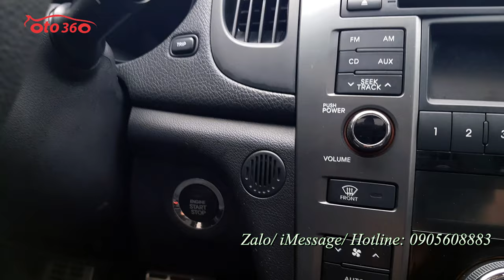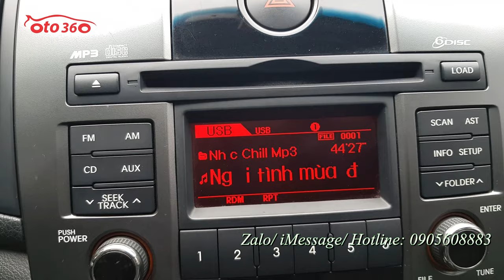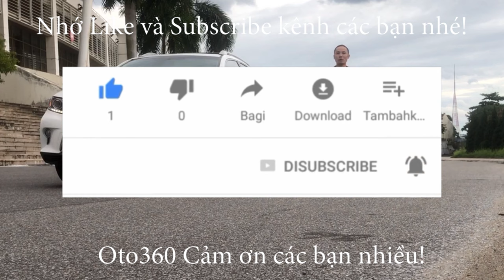Bán xe Kia Cerato 2011 số tự động, nhập khẩu, biển Hà Nội, xe rất mới chạy hơn 10 vạn km, lốp sơ cua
Bán xe Kia Cerato SLI 1.6 AT nhập khẩu ,sản xuất năm 2010, đăng ký năm 2011. số tự động. Biển Hà Nội chạy hơn 10 vạn km, lốp sơ cua mới tinh chưa hạ.
Xe được trang bị động cơ xăng 1.6 L hộp số tự động,nội thất da, điều hoà tự động, khoá thông minh, Stas/stop, cửa nóc, vô lăng bọc da tích hợp các phím điều khiển,  gương chiếu hậu tích hợp xi nhan trên gương, nâng chỉnh đèn pha, gương chiếu hậu chống chói, hệ thống phanh ABS…